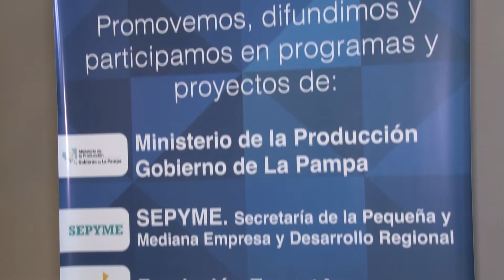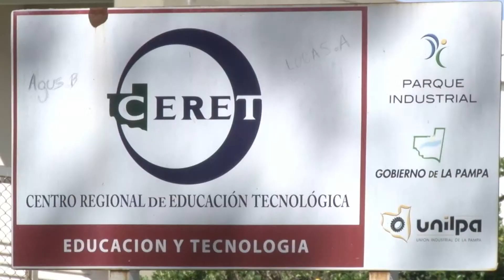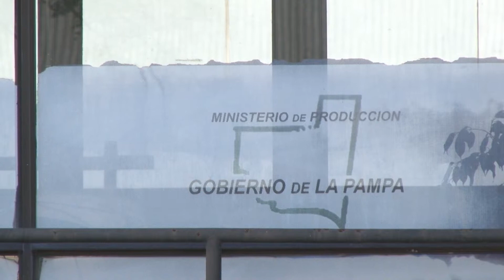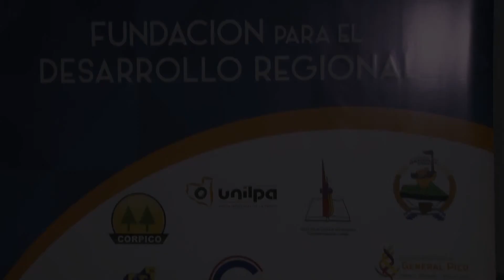La Fundación para el Desarrollo Regional tiene nuevo gerente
El pasado miércoles 4 de marzo fue presentado formalmente el nuevo gerente de la Fundación para el Desarrollo Regional, Luis Anconetani.
El flamante gerente informó cuales serán los objetivos durante su gestión